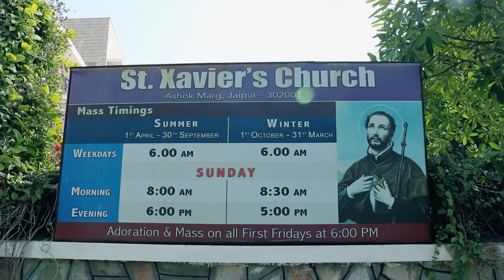CHRISTMAS VLOG 2020/MERRY CHRISTMAS / FARZAN VLOG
Hey, guys, this is Farzanvlog & thank you for taking out time to watch my video. Do "LIKE" the video if you enjoyed watching or Do "COMMENT" if you want to Suggest something or Appreciate my efforts.